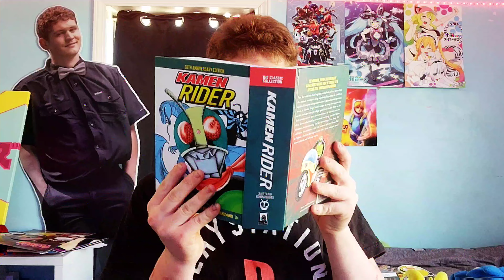HE BROUGHT UP NO WAY HOME!!! | Reacting to Spider-Man: Across The Spider Verss - Official Trailer #2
Today's New reaction video of Spider-Man: Across The Spider-Verse - Official Trailer #2, this trailer is so funny, we have too many "Spots" goin on, and that's a reason why Miles got grounded beause of that happened! And I can't believe Spider-Man 2099 brought up MCU No Way Home from Earth-199999 because of Tom Holland Spidey made a mistake about making all Spider Verse forgets he was Spider-Man, and next we got the Spider-Man pouting meme in this which was a cartoon from 1967 XD